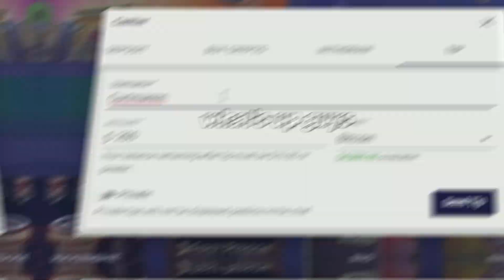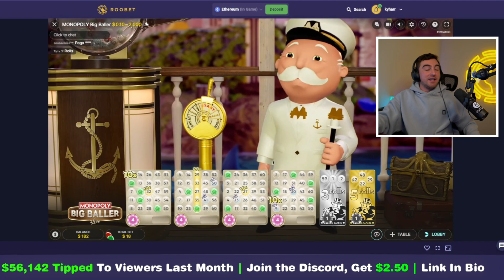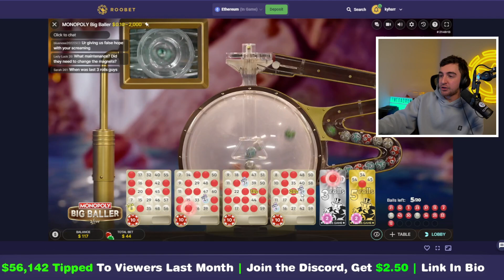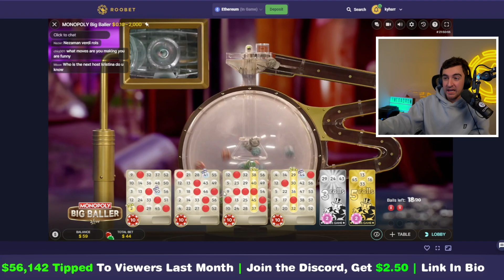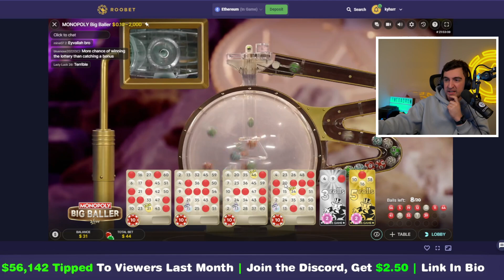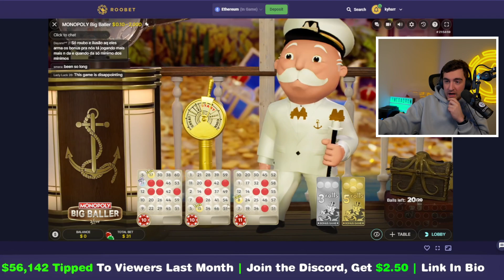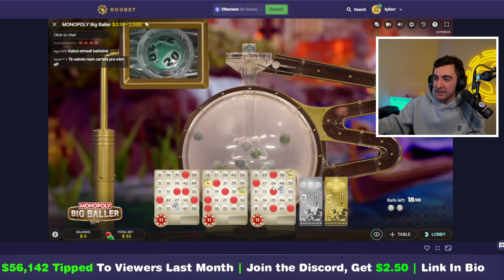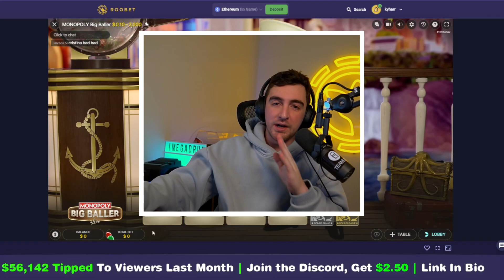Monopoly Big Baller BEST STRATEGY YET!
In this video, I'm going to show you the best strategy for Monopoly Big Baller—a more difficult to hit compared to monopoly live wheel, but you can be more strategic with this  version of the game.

Playing Monopoly Big Baller can be a lot of fun, but can be a lot more challenging than playing the regular game to hit the bonuses. In this video, I'm going to show you a better strategy that can potentially help you win more often.

Learn how to get a free $2.50, Guaranteed Tips, become party of the community, and enter into our MANY giveaways by joining the Discord!

I go live daily. Currently streaming on Dlive username Kyharr.

We run daily giveaways and give back as much as possible. Last month we gave away almost $50 000.

It pays to be on Team Kyharr!